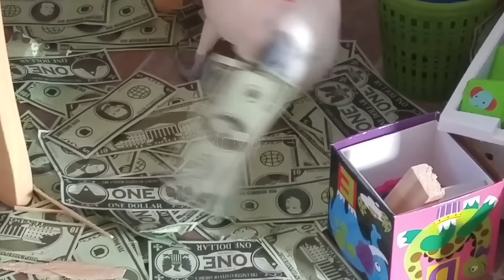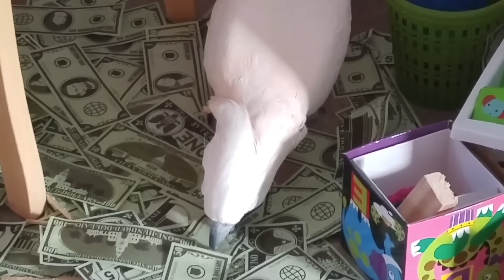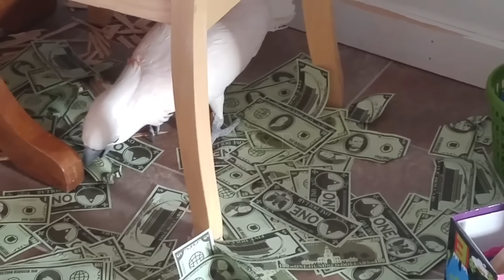1-800-Gamblers Has Been Called For Max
Max has went off the deep end. He can't balance his finaces no matter how many times he recounts his money. He thinks someone has been skimming off his winnings.